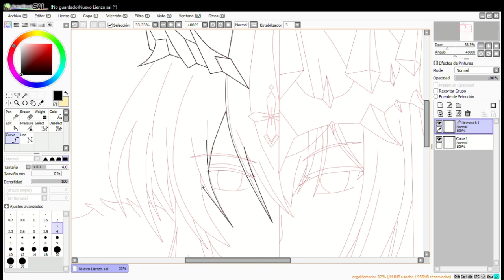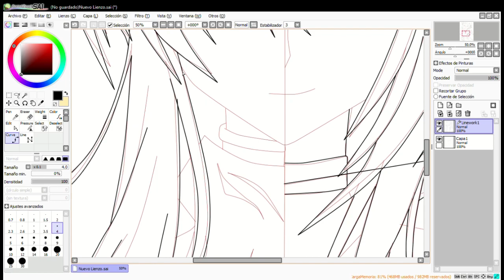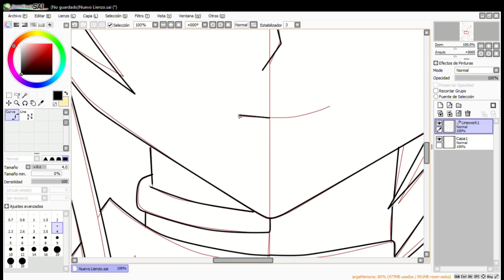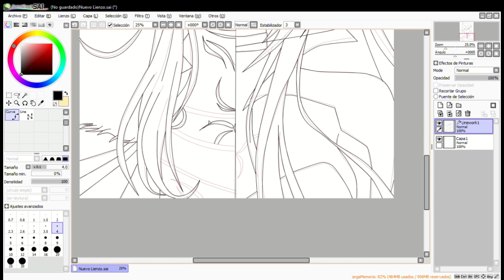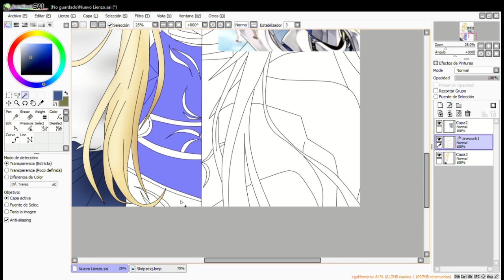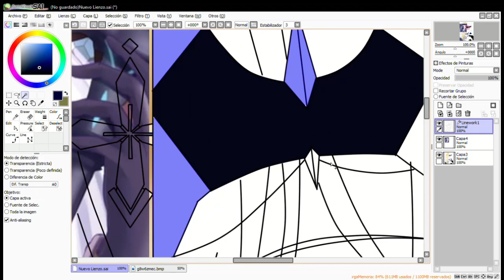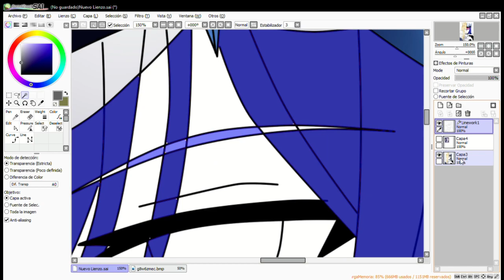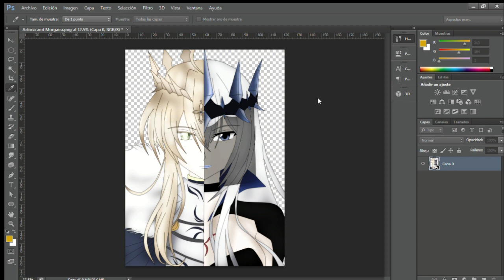Dibujando a - Artoria Lancer And Morgan Le Fay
Únanse a mi servidor de Discord:
Codigo de Fornite: Elder-Noir
Canal Secundario:
115Noir-1

Llegando un nuevo video de Dibujando a, en esta ocasion se trata de una funcion de dibujo es decir mitad de rostro de una y la otra mitad de otro, en esta ocasión, se trata Artoria Lancer And Morgan Le Fay, el resultado del dibujo pueden verlo en el twiter del canal y en la pestaña de la comunidad. Bueno espero que les guste este nuevo video, denle like, suscribanse al canal y si quieren pueden apoyar al canal ya sea a través del botón de gracias o uniéndose a los miembros del canal.

Arriving a new video of Drawing a, this time it is a drawing function, that is, half the face of one and the other half of another, this time, it is Artoria Lancer And Morgan Le Fay, the result of the drawing can See it on the channel's twitter and in the community tab. Well I hope you like this new video, like it, subscribe to the channel and if you want you can support the channel either through the thank you button or by joining the channel members.